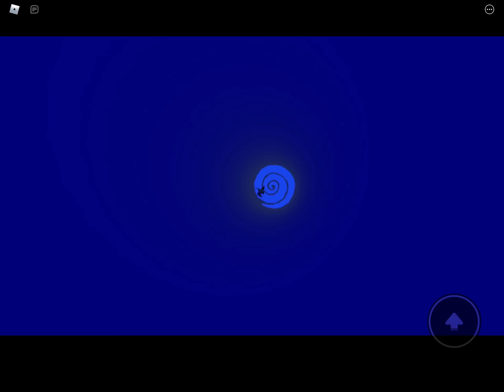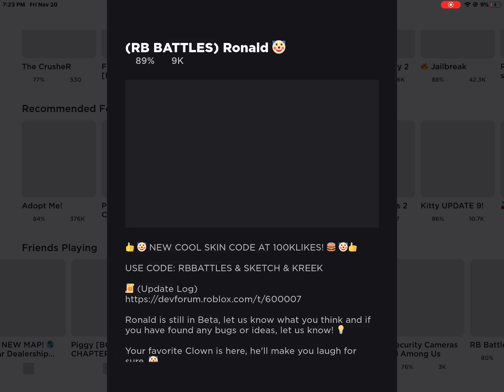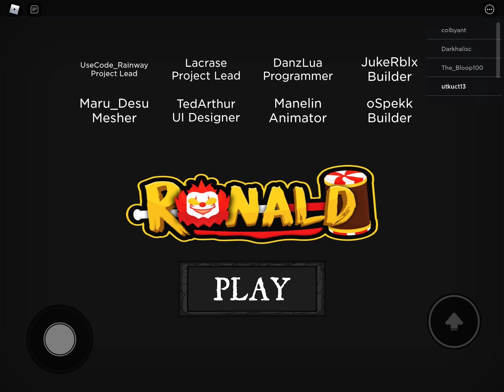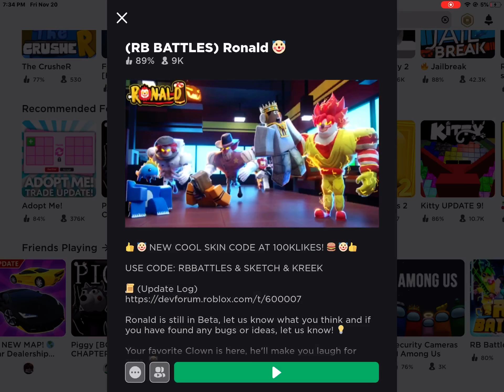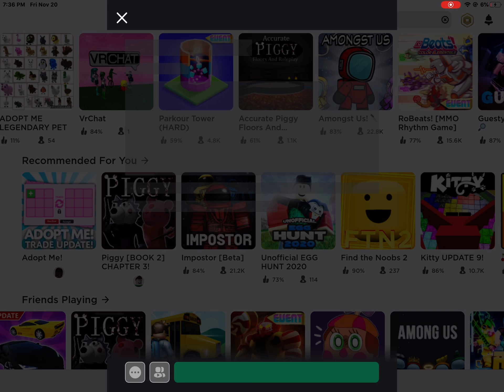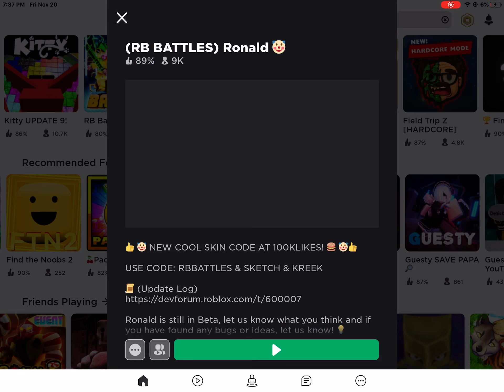How to get the Ronald badge!!